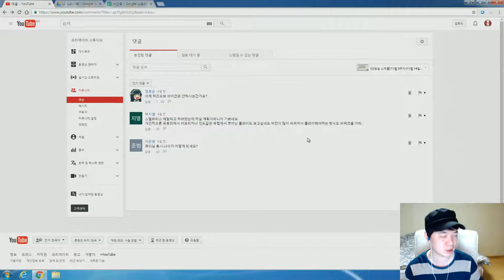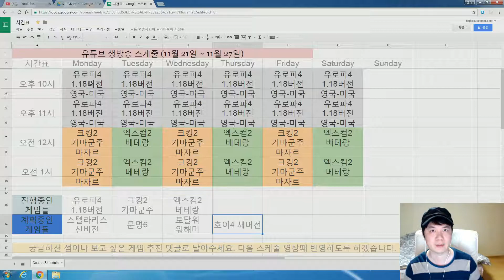[생방송 스케줄] 11월 4주차 (11월 21일 ~ 11월 27일) 유튜브 생방송 시간표와 Q&A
안녕하세요. 11월 4주차 유튜브 생방송 스케줄과 여러분의 질문에 답해드리는 시간입니다.